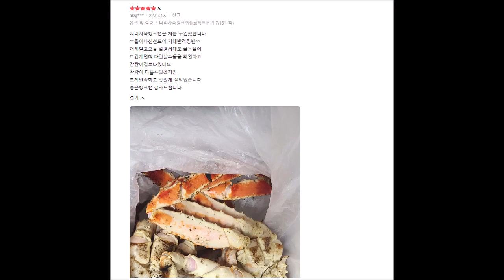2월22일 수요일 도착! 믿고 먹는 수산파크 떠리자숙킹크랩 떠리자숙대게 익일수령 택배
2월22일 수요일 도착! 믿고 먹는 수산파크 떠리자숙킹크랩 떠리자숙대게 익일수령 택배

없어서 못파는 떠리자숙 킹크랩 로얄사이즈!
없어서 못파는 떠리자숙 대게 대/왕대사이즈!

품절전 구매시!
2/22(수) 고객님댁 도착!

오늘처럼 떠리자숙킹크랩을 대기없이!
받으실 수 있는날은 흔치 않습니다!
단!! 단골분들의 재구매가 매우 많기 때문에
조기품절 될 가능성이 매우 높습니다!

잔치, 생일, 특별한 날
가성비 떠리자숙킹크랩으로 준비하실 경우
꼭! 품절전! 마감전에!
미리! 구매하시길 권해드립니다!

떠리자숙 킹크랩시세는
최근가격 1kg당 56900원
현재 1kg당 53900원 입니다만,
언제 또 오를지 모릅니다.

이미 현지 킹크랩시세는 많이 올랐지만
최대한 버티는 중입니다 ㅠ.ㅠ
가격이 더 오르기 전에 구매하시길 권해드려요!

​떠리 자숙 킹크랩 이란?

떠리자숙킹크랩은 러시아대게를 동해현지 수입 / 통관 또는 전국 유통하는 과정에서 죽거나 죽으려고 하는 킹크랩을 현장에서 신선도가 좋을때 자숙(찜)하여 출고하는 대게를 말합니다.

떠리 자숙킹크랩은 활어(살아있는) 비하면,
발생물량이 매우 적으며, 유통기한 또한 매우 짧기 때문에 매일매일 대량의 물량을 유통하는 업체에서 주로 취급합니다.

떠리자숙킹크랩은 활어 킹크랩 보다 가격이 매우 저렴한 편이라서, 수년전부터 단골분들께서는 떠리자숙킹크랩이 나오기만을 기다렸다가 구매하시는 분들이 매우 많습니다.

특히 연말,연초,명절에는 그 수요가 폭등하기 때문에 미리 날짜지정하여 주문하시는 분들이 대부분입니다.

​수산파크 떠리자숙 상품에 관한
궁금증이 있다면!
언제든지 실시간 채팅 상담이 가능한!
수산파크 네이버톡톡으로 문의 주세요^^

아래를 클릭하면 바로 연결!

​​수산파크 네이버쇼핑 간단주문 바로가기!
후기만 7900개 이상!!

​옵션 1~2번 떠리자숙킹크랩
옵션 5~7번 떠리자숙대게